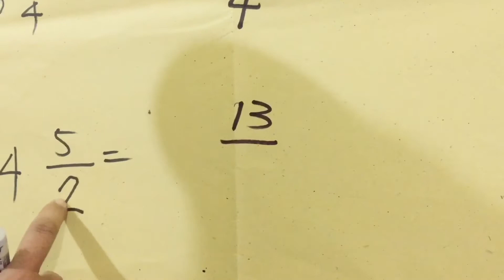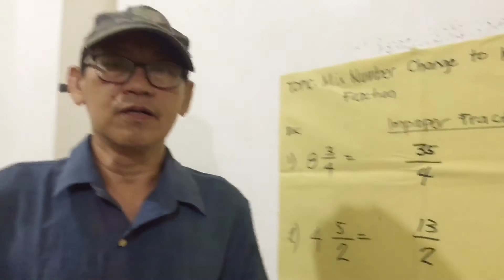HOW TO CHANGE MIXED NUMBER TO IMPROPER FRACTION | Teacher AL